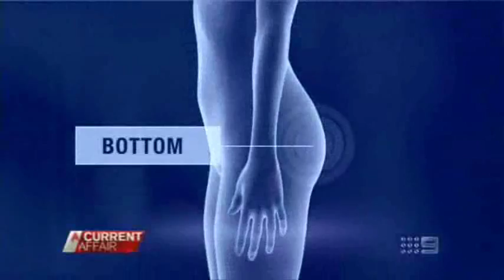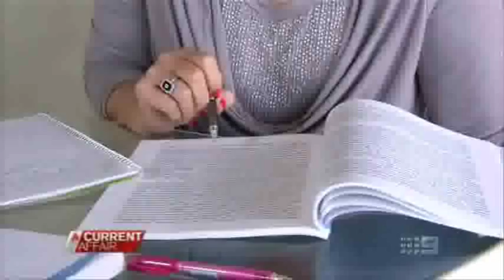Fat Stem Cell Transfer at Caboolture Private Hospital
Caboolture Private Hospital is excited and privileged to pioneer Fat Stem Cell Transfer, a new technology in reconstructive plastic surgery.

Dr David Chin, FRACS (Plast) is the first Plastic Surgeon in Australia to access this new technology. Dr David Chin is highly regarded by his peers for his postgraduate interest and study in reconstructive surgery and tissue regeneration.